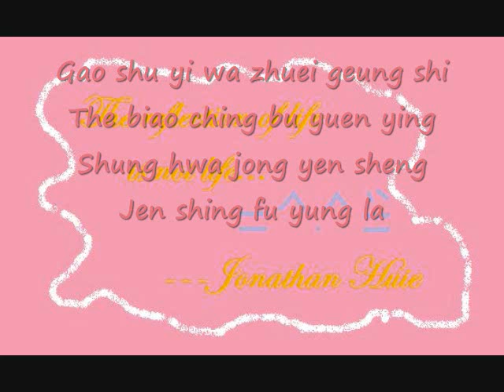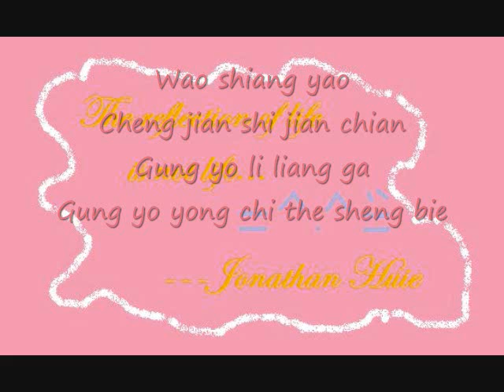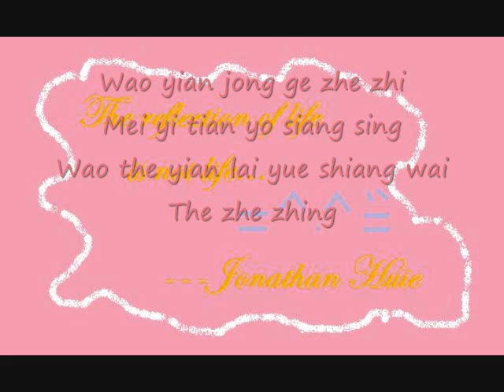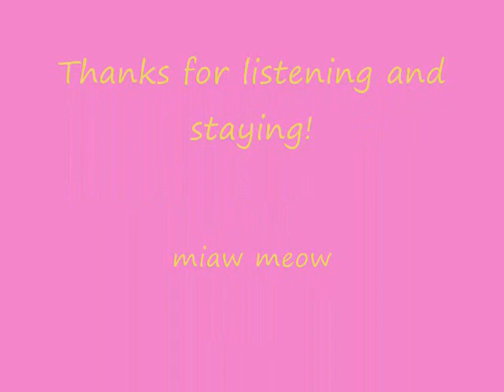reflection (Chinese)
I love the song reflection, specially Lea Salonga's version. So I did my best to sing this song in Chinese... Although its kind of too high for my voice... Just enjoy listening hehehe... miaw meowing. =^.^=``